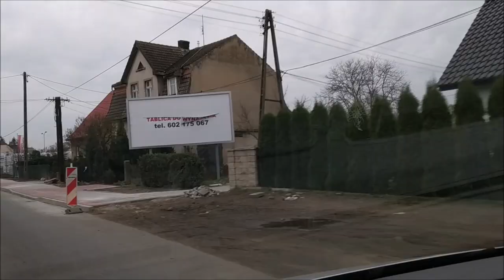Barlinek -Monitoring miasta Listopad 2019.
Kilka migawek filmowych z Listopada 2019 dla miłośników Barlinka w kraju i za granicą.
Barlinek- woj.zachodniopomorskie.